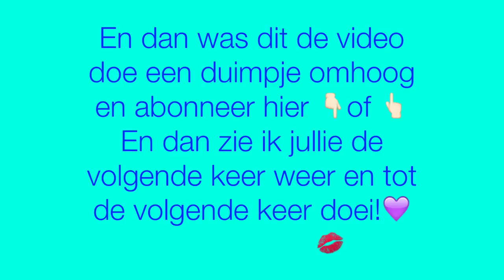De nieuwe poesjes!😽💙💕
Gemaakt met Adobe Premiere Clip. Maak zelf een clip op
Hey allemaal!💎Mijn oma heeft 2 nieuwe babypoesjes gekocht!😽
En daarover gaat mijn video!💋
Veel kijkplezier!💜 Doei!🌠